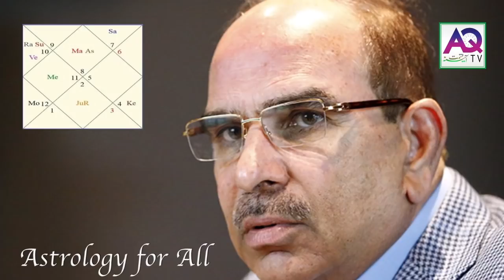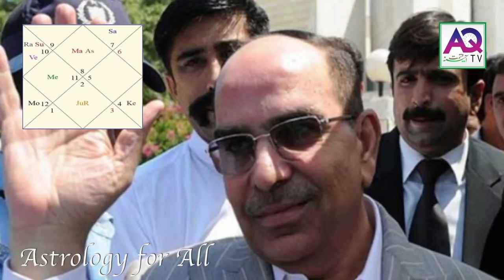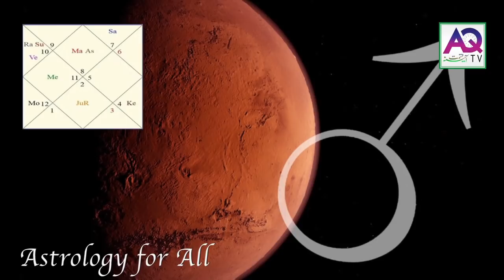واہ پاکستانی میڈیا...ملک ریاض کامیاب؟ عمران خان ناکام؟ (Astrology for All-(AQ Tv